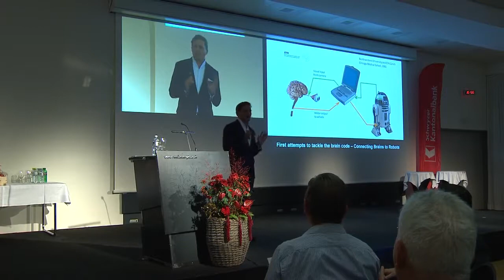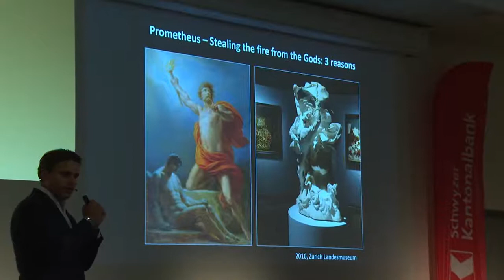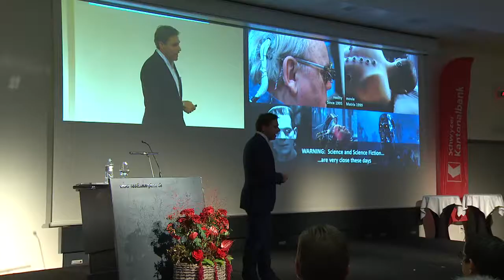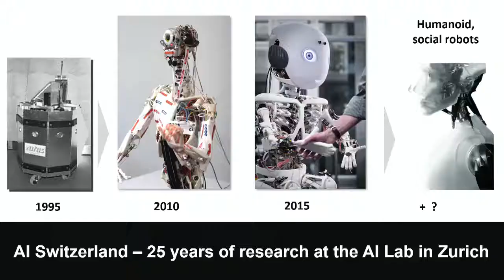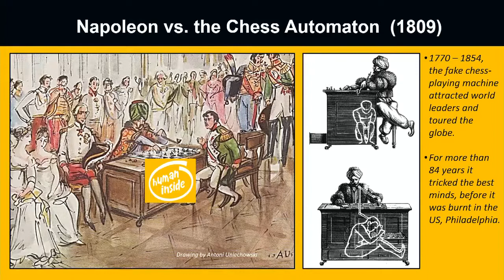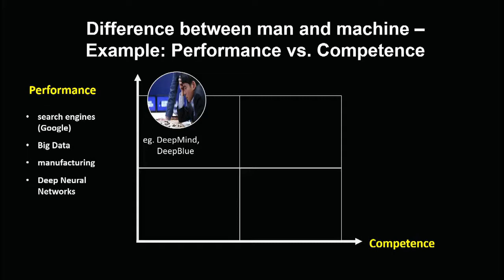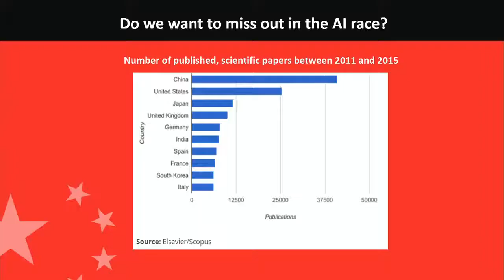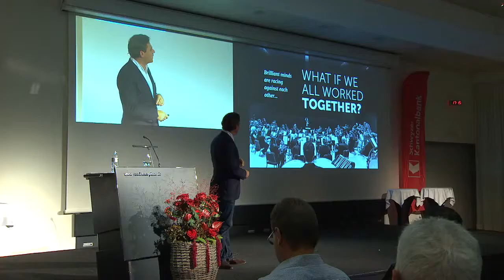Pascal Kaufmann Vortrag Künstliche Intelligenz bei Premium Speakers buchen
Vortrag Künstliche Intelligenz mit Pascal Kaufmann, Gründer Starmind und Mindfire Foundation, jetzt bei Redneragentur Premium Speakers buchen.

Wissensmanagement im Wirbel der digitalen Revolution. Pascal Kaufmann buchen

Nach dem Masterstudium der Neurowissenschaften und Wirtschaft an der Eidgenössischen Technischen Hochschule Zürich (ETH Zürich) und an der Northwestern University in Evanston, IL USA, arbeitete Pascal Kaufmann für das bekannte Forschungslabor für künstlichen Intelligenz an der Universität von Zürich, Schweiz. Dort war Pascal Kaufmann an zahlreichen Projekten beteiligt und forschte an der Schnittstelle zwischen Maschine und Gehirn um die Geheimnisse von neuronalen Netzwerken und Gehirnaktivität aufzudecken.

Pascal Kaufmann: Wissensmanagement im Wirbel der digitalen Revolution: Wie künstliche Intelligenz Wissensmanagement ersetzt.

Pascal Kaufmann ist für Vorträge weltweit verfügbar. Jetzt bei Premium Speakers buchen.

Pascal Kaufmann, global Expert on Artificial Intelligence, Keynote Speaker available with The Premium Speakers Agency.

Pascal Kaufmann is the Co-Founder of Starmind International and the Mindfire Foundation. Book Pascal Kaufmann for your next conference as Keynote Speaker

Knowledge Management in the storm of the Digital Revolution. The Future of Technology. The Future of global economy with using artificial intelligence.

Keynote Speaker Pascal Kaufmann available for Keynotes worldwide with The Premium Speakers Agency.